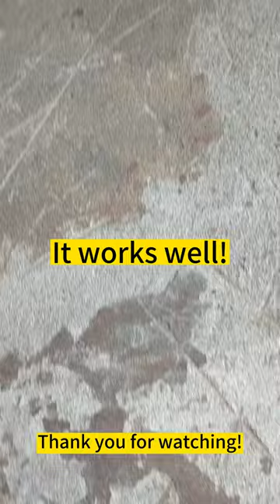14000 Gauss Magnetic Rod for Strong Neodymium Magnetic Separator and Magnetic Bar Iron Remover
The magnetic bar iron remover is composed of a strong NdFeB magnet and a magnetic guide sheet to form a high-density magnetic field magnetic circuit. It is sealed in a stainless steel tube by argon arc welding. After a strict polishing process, the surface is smooth and leak-free, waterproof and anti-fouling.